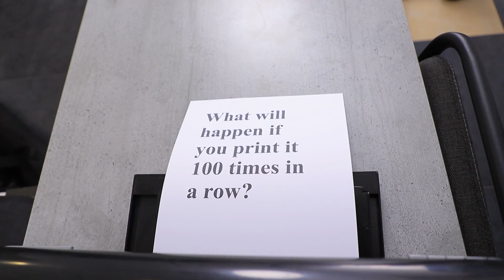Desafio Das 100 Camadas!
Cem camadas de algo é muito ou é pouco? Vamos decidir juntos! Confira o novo e divertido vídeo do “Desafio das 100 Camadas” do  WooHoo!